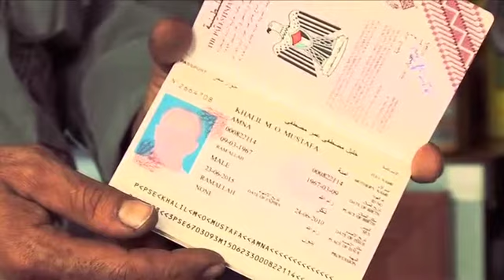اللاجئون المنسيون - الجزء 9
شاتيلا: تذكّر مخيم اللاجئين الفلسطينيين في لبنان أسفرت مجزرة عام 1982 عن مقتل الالاف من الفلسطينيين. ماذا تبقى اليوم من شاتيلا ولاجئيه المنسيين بلا وطن وبلا جنسية